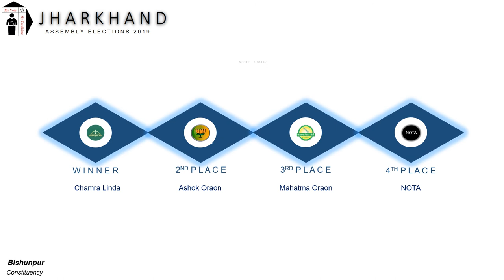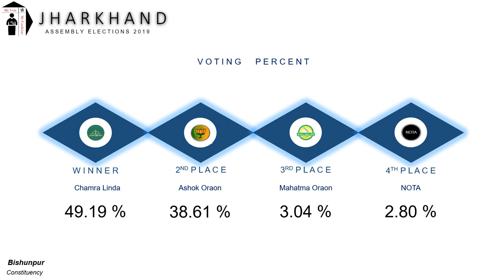Bishunpur Assembly Constituency